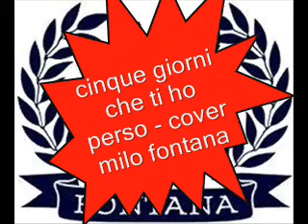cinque giorni che ti ho perso - cover - milo fontana.wmv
cinque giorni che ti ho perso - cover - milo fontana